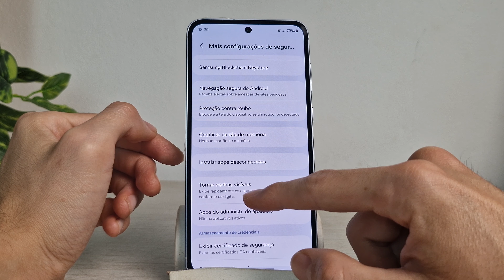Samsung A55 Como desativar a opção para tornar senhas visíveis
Vou te ensinar como desativar a opção para tornar senhas visíveis no Samsung A55